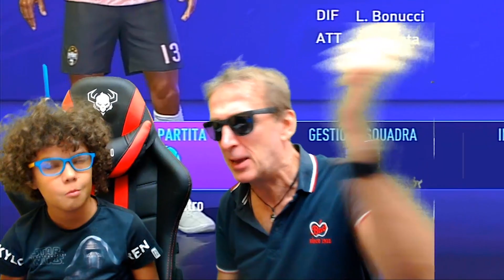JUVENTUS vs MILAN: valgono solo i Gol di Morata e i gol di Rebic | Fifa 21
⭐ VIDEO DI OGGI di CriCri jTV: Quella tra Juventus e Milan è stata una partita dai due volti. Nel primo tempo è la Juventus a farla da padrona, ingabbiando il Milan e andando a colpire in ripartenza, come nell’occasione del gol di Morata. Nella ripresa, calo fisico e mentale della Juve, che coincide con l’uscita dal guscio del Milan che sale in intensità e pericolosità, fino a raggiungere il gol del pari con Rebic.
00:00 Commenti sulla partita Juve Milan
02:11 inizio primo tempo
06:40 inizio secondo tempo